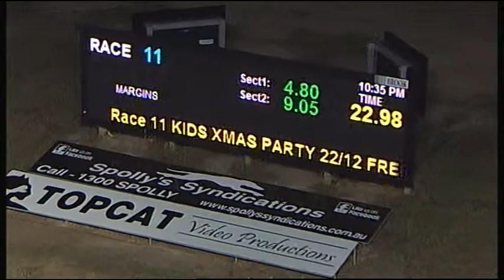TRA FRI 08 DEC 17 R11